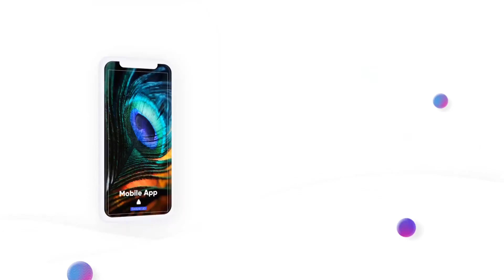Modo- Phone App Promo | After Effects Project Files - Videohive template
“Modo- Phone App Promo” is a new After Effects template. This is Videohive project – 100% After Effects, no plugins required. Promote your App, website and design with Modo template. 16 Scenes 13 Text placeholders 27 Media placeholders Full HD Resolution 1920×1080 No plugins required Adobe After Effects version CC and above Video Tutorial Length 0:53 Well organized template No prerenders Color control Music not included, you can find it here: Music Font not included: Font Photo with Creative Commons License from Pexels not included.

download Modo- Phone App Promo | After Effects Project Files - Videohive template